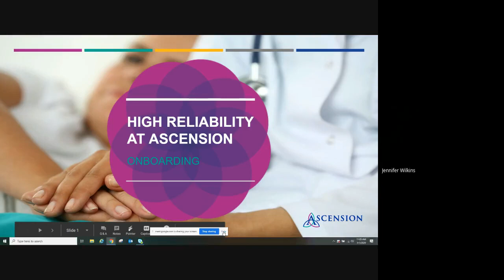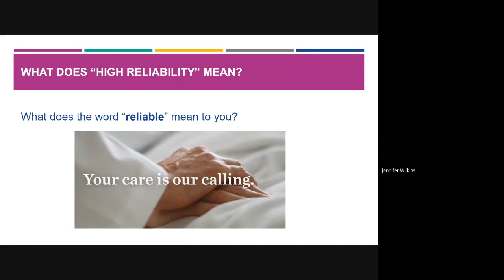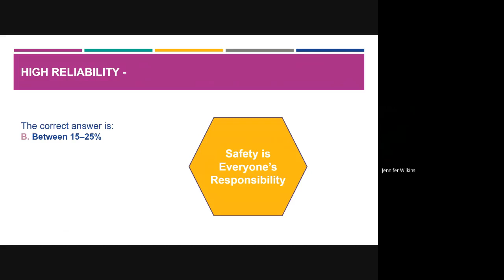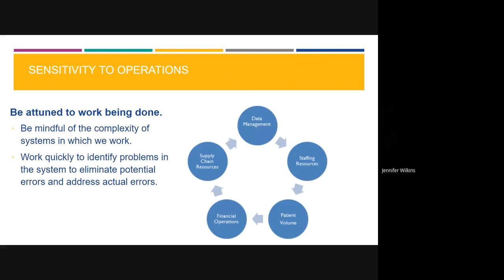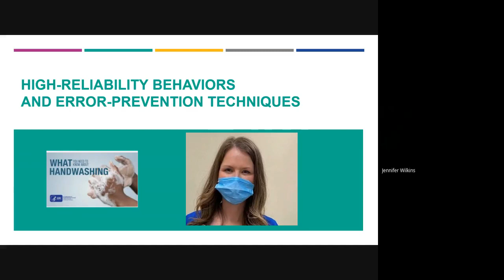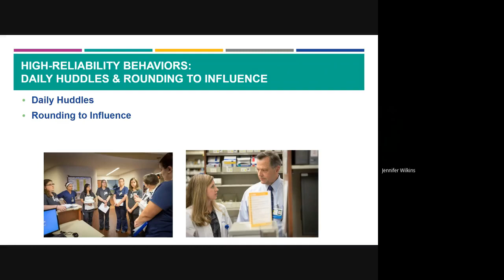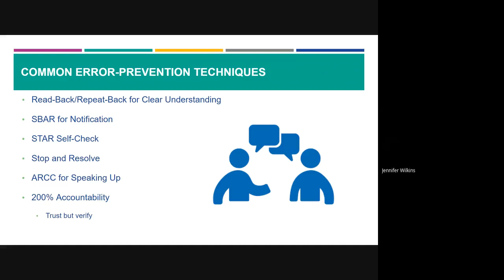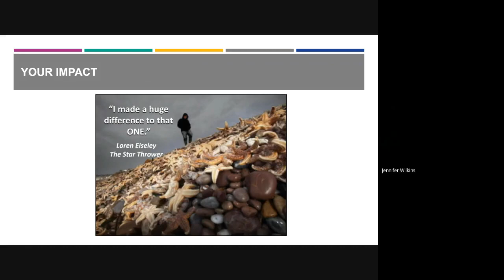HRO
This video was created by the Clinical Professional Development team at Ascension Saint Thomas. It is meant for training purposes and internal use only.